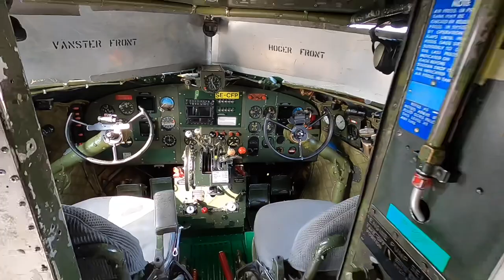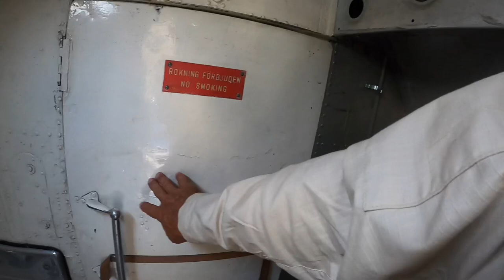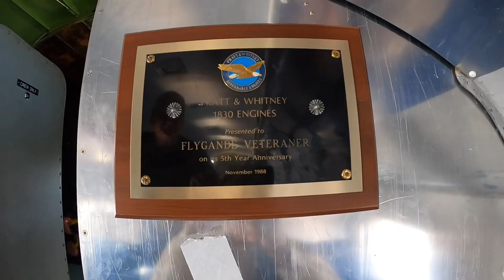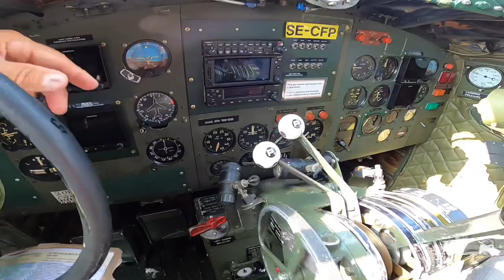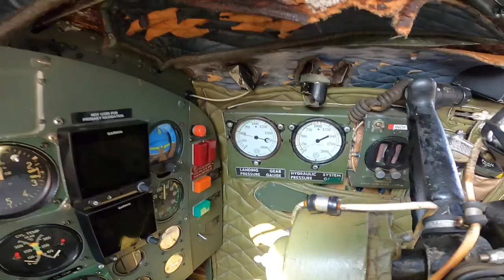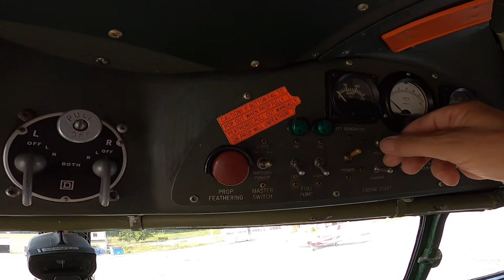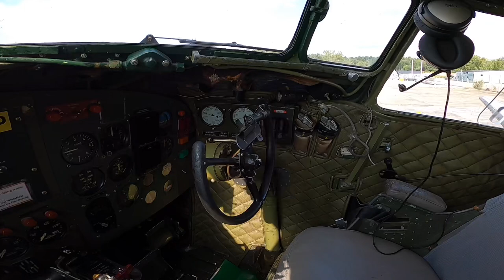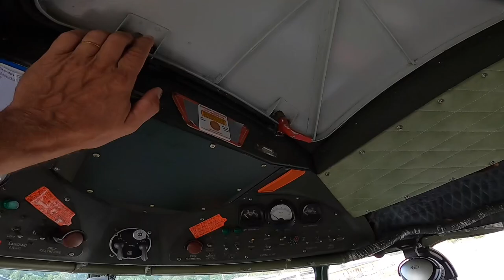Douglas DC-3 Guided Tour At Flygande Veteraner 🤗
I‘ve had contact with Håkan Lif for many years and he works with Flygande Veteraners old DC-3 ”Daisy”, built at Long Beach California in 1943. Found out that he was in Västerås at the same time as I was when doing a pilot course at FFK, the volountary air corps Sweden. I could not miss the chance to get a guided tour in this plane.

If you want to support and help this plane to continue flying join